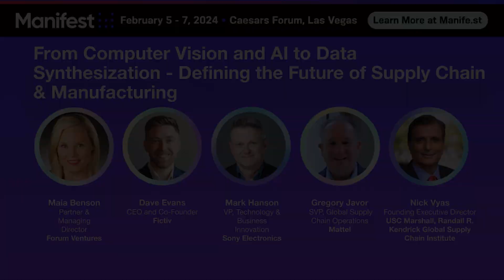Defining the Future of Supply Chain & Manufacturing with Fictiv CEO Dave Evans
A fantastic discussion featuring Fictiv CEO Dave Evans. From Manifest 2024.